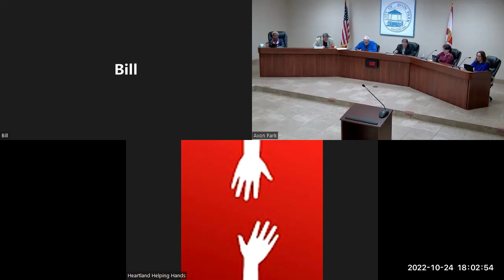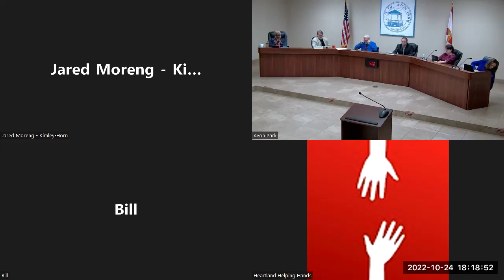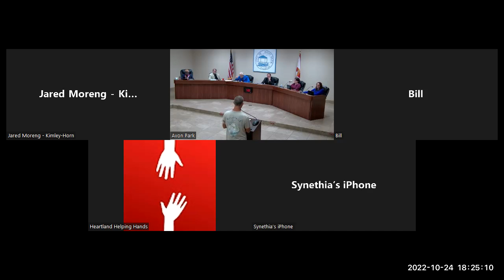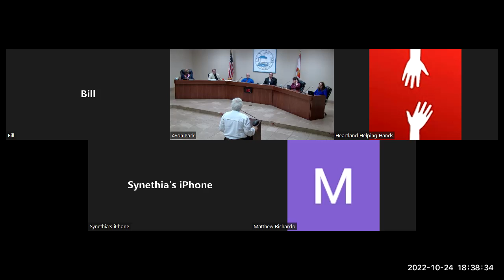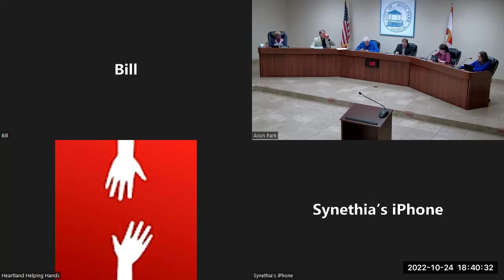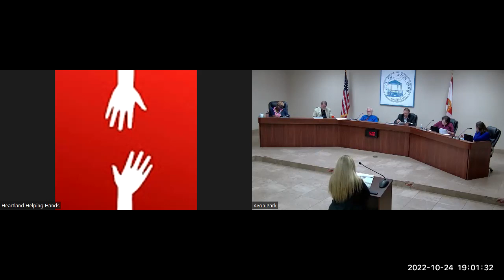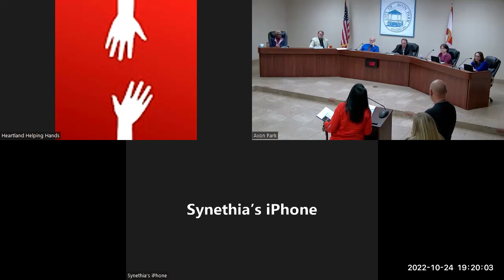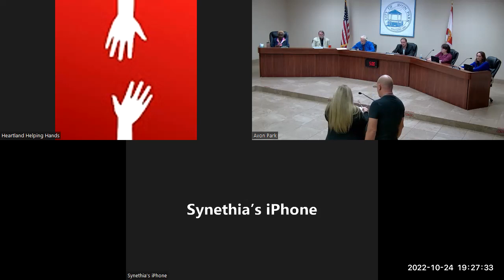City Council Regular Meeting, Monday, October 24, 2022